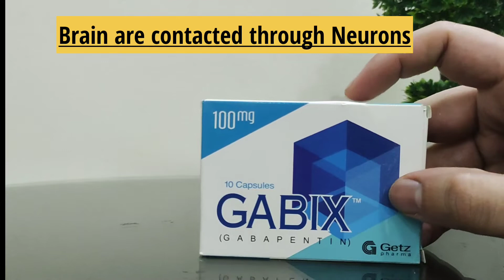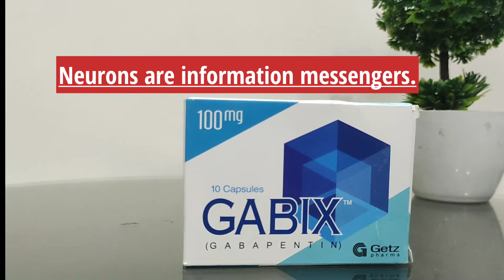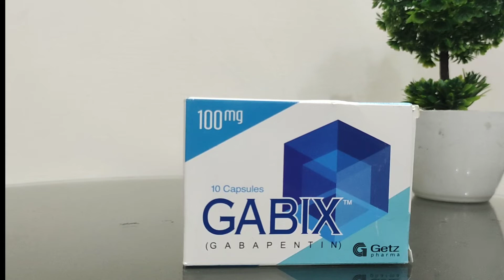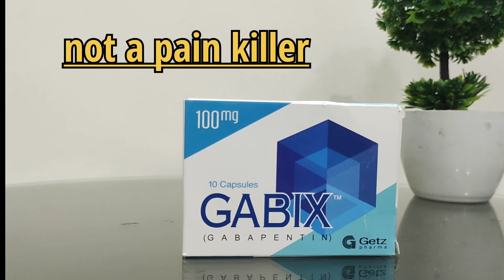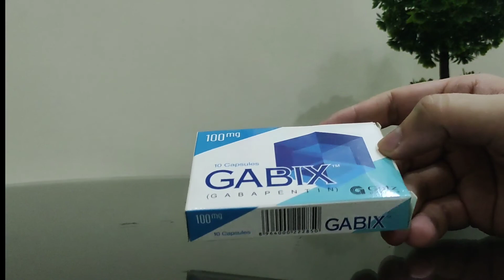Gabix Capsule's | Gabapentin |Neurons |Uses|Contraindications| Hindi| Urdu|Side effects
gabix